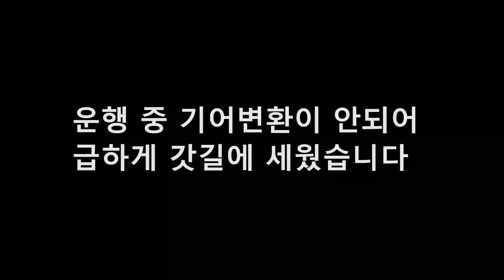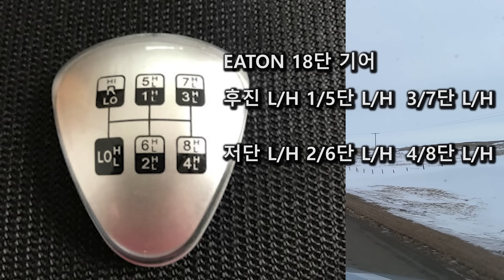중고트럭 사면 매일이 ㅈ 같은 이유